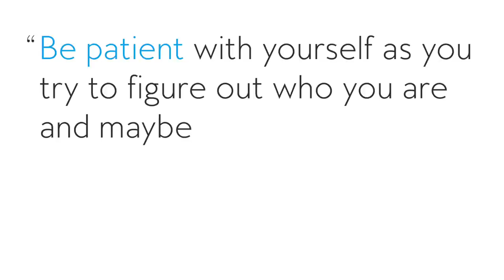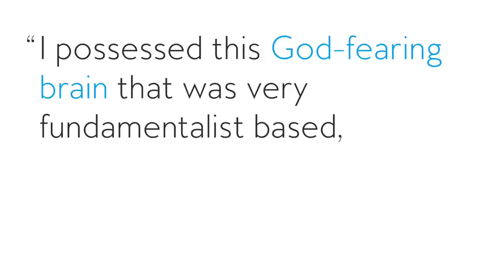Surviving conversion therapy and finding who you are | Garrard Conley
Garrard Conley (author of BOY ERASED) was 19 years old when he was put into gay conversion therapy. He discusses his journey and gives advice to those finding their identity.

About BOY ERASED

The son of a Baptist pastor and deeply embedded in church life in small town Arkansas, as a young man Garrard Conley was terrified and conflicted about his sexuality.

When Garrard was a nineteen-year-old college student, he was outed to his parents, and was forced to make a life-changing decision: either agree to attend a church-supported conversion therapy program that promised to “cure” him of homosexuality; or risk losing family, friends, and the God he had prayed to every day of his life. Through an institutionalized Twelve-Step Program heavy on Bible study, he was supposed to emerge heterosexual, ex-gay, cleansed of impure urges and stronger in his faith in God for his brush with sin. Instead, even when faced with a harrowing and brutal journey, Garrard found the strength and understanding to break out in search of his true self and forgiveness.

By confronting his buried past and the burden of a life lived in shadow, Garrard traces the complex relationships among family, faith, and community. At times heart-breaking, at times triumphant, this memoir is a testament to love that survives despite all odds.